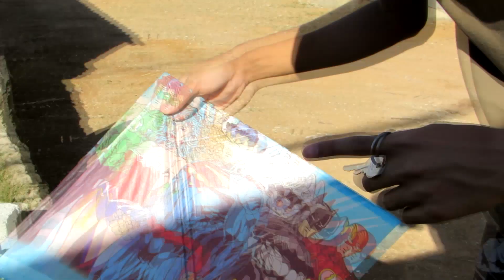O ZÉ DROGUINHA CORTOU MINHA PIPA DA LAJE !!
Sigam no instagram: @pipeirosousados

Boa Sorte a todos, Vamos Bater 75Mil inscritos Rapidão,
Explode o dedo no like, vai ter maais sorteios. tmj familia.